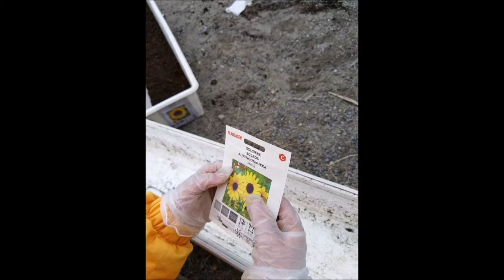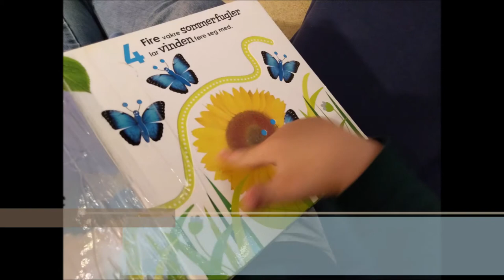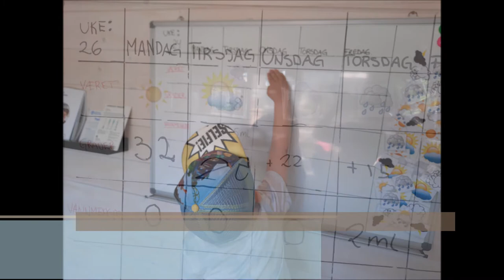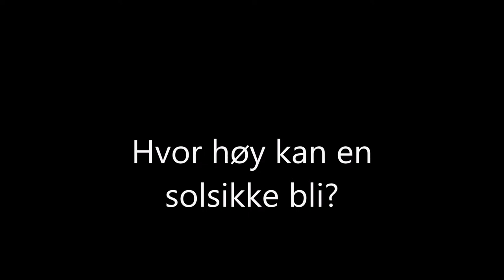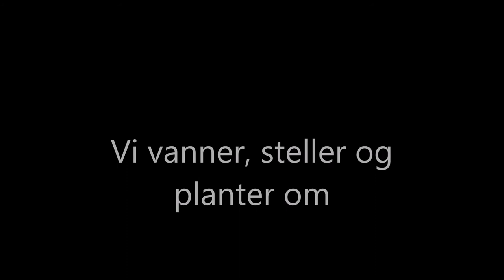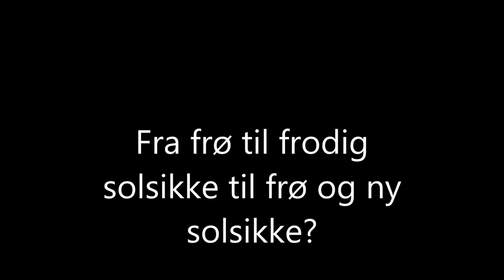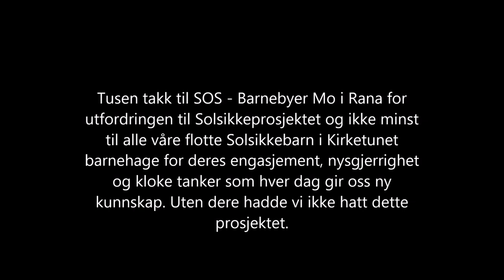Solsikkeprosjekt 2020 offentlig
En film som viser vårt prosjekt som ble gjennomført våren, sommeren og høsten 2020 i Kirketunet Barnehage. Prosjektet kom igang etter en forespørsel fra SOS barnebyer Mo i Rana som ønsket at barna kunne forske på hva som måtte til for å få frodige solsikker. Tusen takk for utfordringen og samarbeidet til SOS barnebyer.